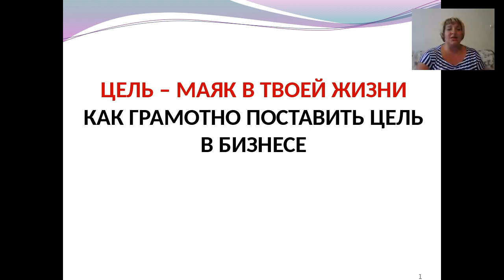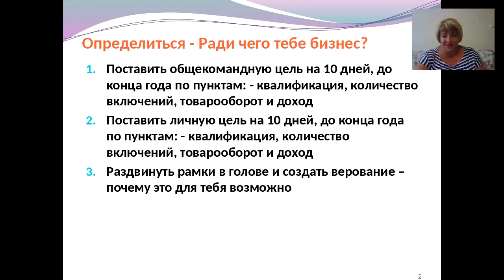Ради чего тебе бизнес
Есть вопросы? - Вы можете связаться со мной любым удобным для Вас способом:
​Skype: ekaterinadr78